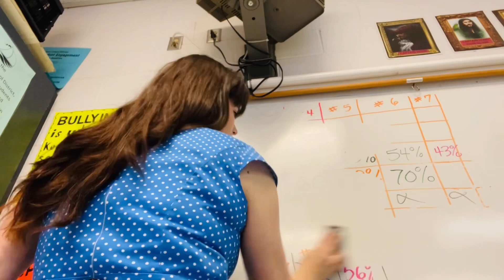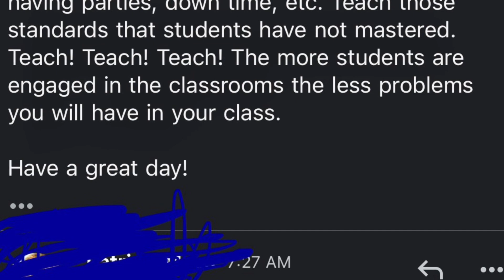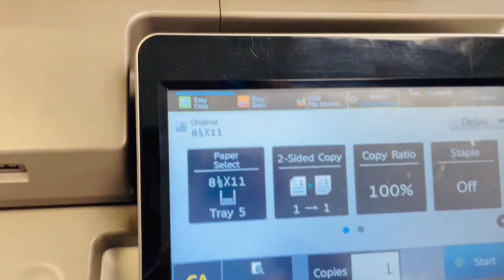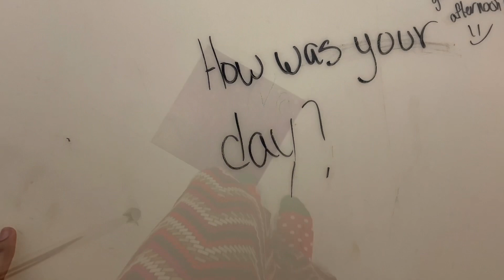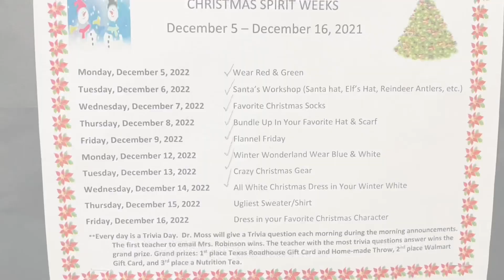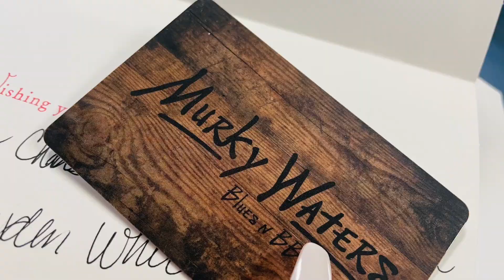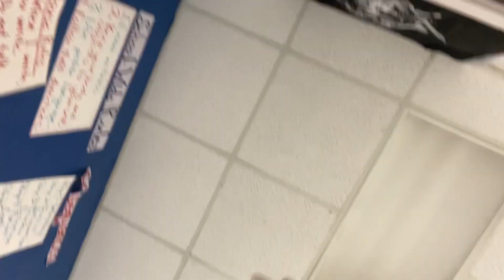Teacher Life: Themed Days of Christmas in Middle School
Week of December 16th 2022:

Hey hotties, in this vlog, I am documenting the week before Christmas break. Every day, there is a theme in which we have to dress. It was fun, especially when I dressed as a Christmas Barbie on Friday. Hope you enjoy!

"Aqua Chart History (Pop Songs)". Billboard. Retrieved 16 December 2022.
REMASTERED IN HD! CELEBRATING ONE BILLION VIEWS!!
Official Music Video for Barbie Girl performed by Aqua.

Hey Ya’ll!  About me FAQ:
Name: Ali Mack
Nationally: American
Birthday: December 26,1981
Height: 5 feet 8 inches or 172.72 cm
Occupation: Teacher
Degree: Bachelor’s of Science in Elementary Education with Reading, ELA, Math, & History endorsements for grades 7-12.
Favorite Food: Pizza
Favorite Drink: Water
Favorite Color: Glitter
Marital Status: Married :)
Kids: 2
Pets: 3 cats
Favorite Music: Panic at the Disco & Britney Spears
Fun Fact: I like to dance while I clean. 💃🏻